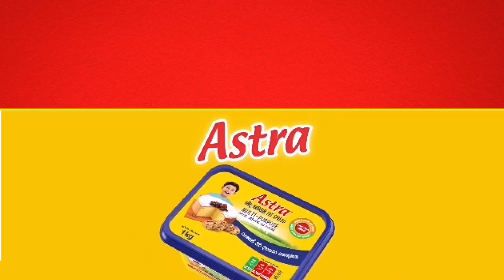විදේශ ණය කිහිපයක් ශ්‍රී ලංකා රජයේ ණය ලෙස පරිවර්තනය කෙරේ..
ලංවිම විසින් චීනයේ එක්සිම් බැංකුවට ගෙවිය යුතු විදේශ ණය කිහිපයක් ශ්‍රී ලංකා රජයේ ණය ලෙස පරිවර්තනය කෙරේ..